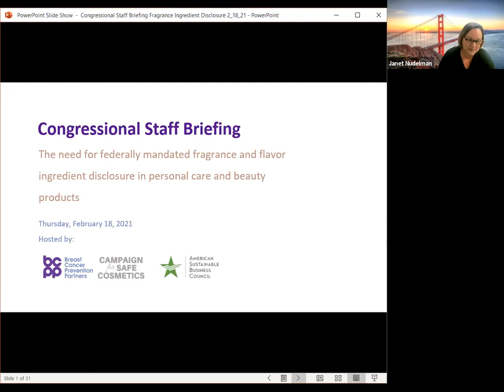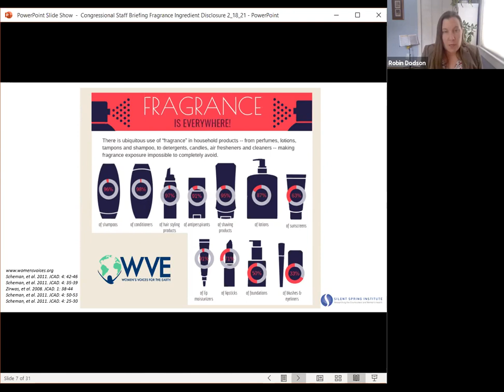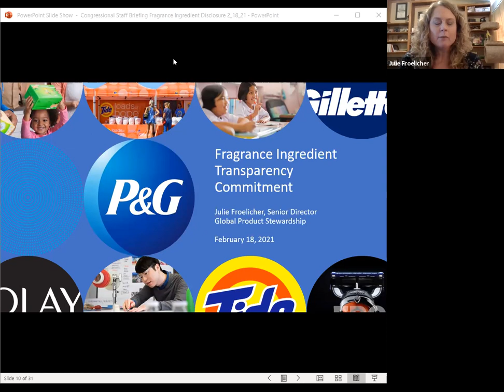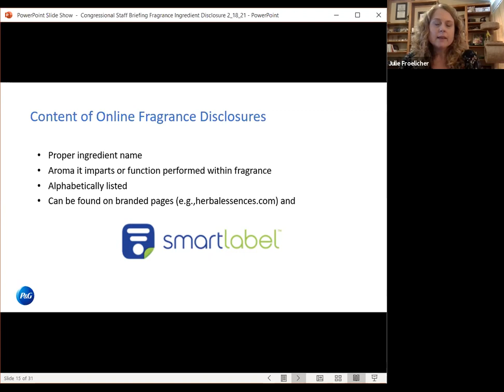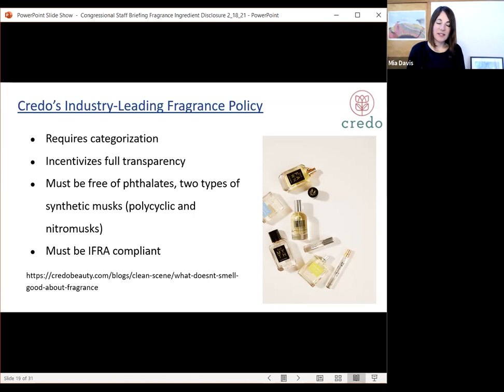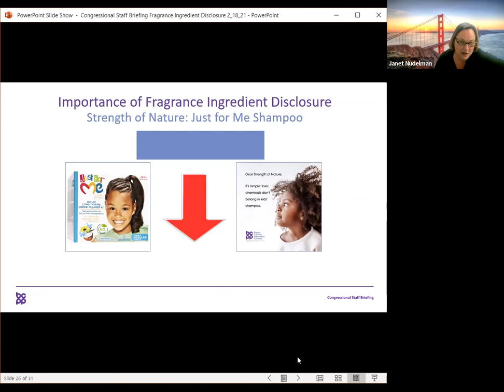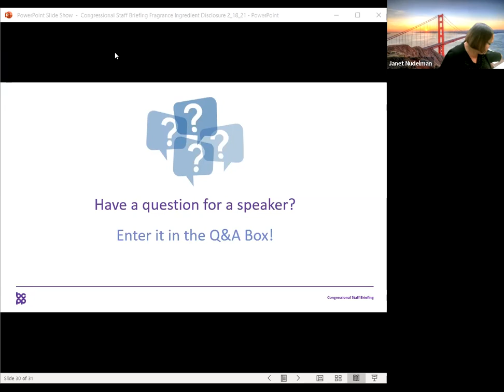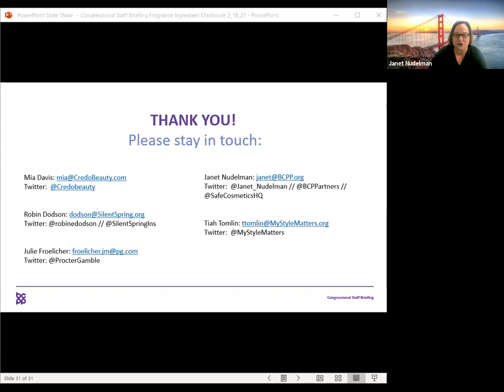Why We Need Fragrance Ingredient Transparency: Congressional Staff Briefing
Learn why we need U.S. federally mandated fragrance ingredient transparency in this congressional staff briefing hosted by Breast Cancer Prevention Partners, the Campaign for Safe Cosmetics, and the American Sustainable Business Council.

Speakers include:
• Julie Froelicher, Senior Director, Global Product Stewardship, Procter & Gamble
• Tiah Tomlin, Breast cancer survivor, Advocate & Organizer on Black women’s health
• Dr. Robin Dodson, Research Scientist, Silent Spring Institute
• Mia Davis, VP Sustainability and Impact, Credo Beauty
• Janet Nudelman, Director of Program and Policy at Breast Cancer Prevention Partners & Director of the Campaign for Safe Cosmetics

Topics Covered:
• Why 100’s of companies are voluntarily disclosing these "secret" ingredients and why fragrance and flavor disclosure is becoming the “new normal”
• The science and the health impacts of hidden fragrance and flavor chemicals
•  How recently enacted California legislation requiring cosmetic fragrance & flavor ingredient disclosure relates to existing federal law, and what more must be done

Event took place February 18, 2021.